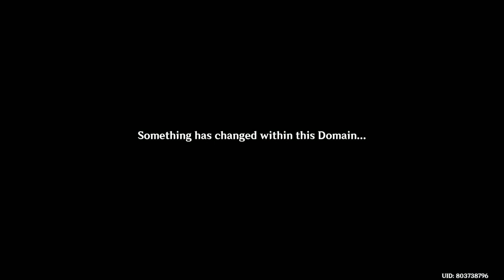[Event] Akitsu Yuugei - Shatterdark - Gibbering Grubler